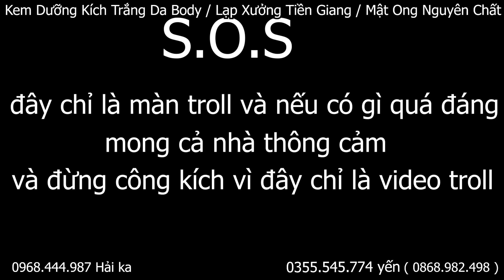Bị Hải Ka Tát Vào Mặt Yến Báo Khóc Nghẹn Trước Mặt Ba Mẹ Chồng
Mang Tiếng Cười Đến Cho Mọi Người Là Niềm Vui Lớn Nhất Của Gia Đình Hải Ka